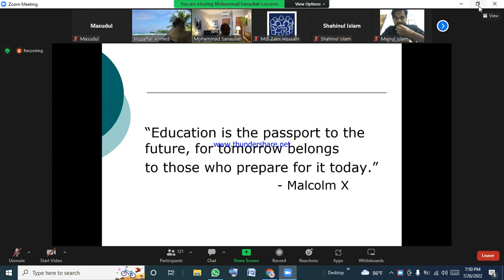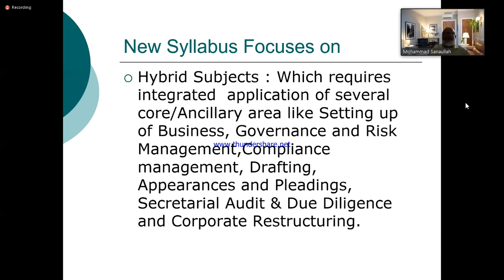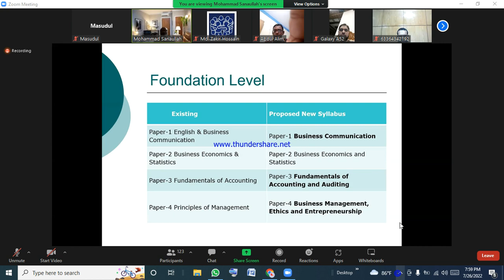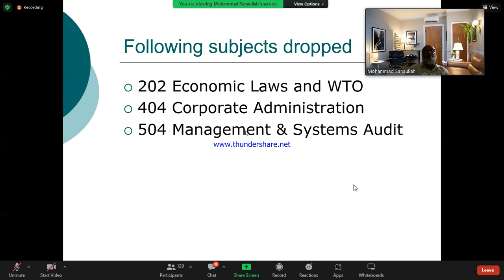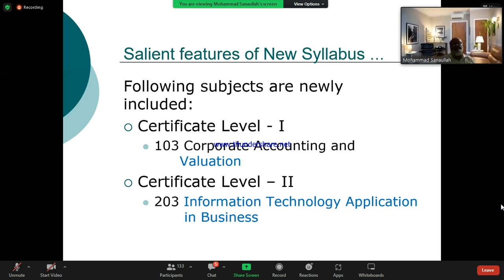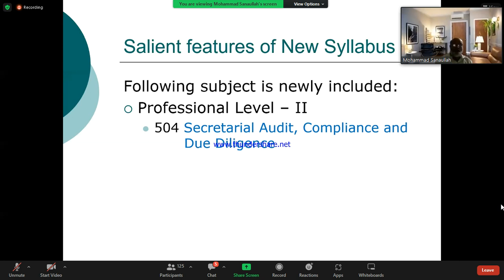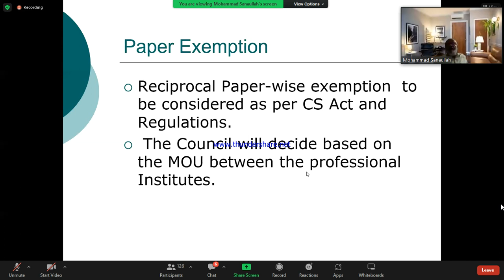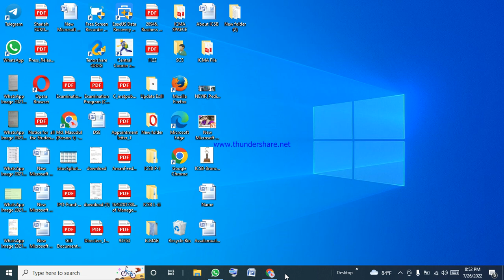New Syllabus of Chartered Secretary CS - 2022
Institute of Chartered Secretaries of Bangladesh (ICSB) has organized a presentation session on “Induction of New Updated Syllabus of Chartered Secretary” held on Tuesday, July 26, 2022,